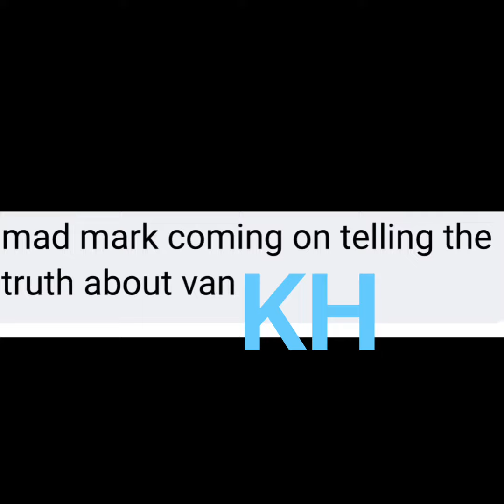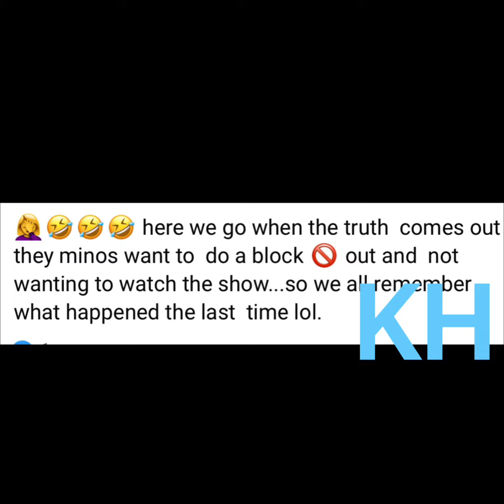MARK SCOTT HITS THE BIG SCREEN ON LAMH THIS SATURDAY